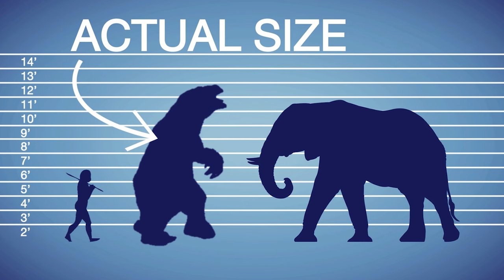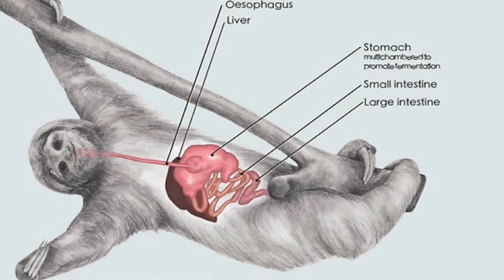Top 7 Amazing Facts About The Sloths!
We thoroughly enjoyed getting to meet Sid and Sue at @yellowriverwildlifesanctua6698 ! If you find yourself in the Lilburn GA area, go check out Sloth Encounters at Yellow River Wildlife Sanctuary!

Sloths can be found in Central and South America and come from the the Order Pilosa. They are mostly known for how slow they are, with most typically traveling 40 yards per day. Aside from being extremely cute and slow, there is so much to learn about the sloth species! In this video, I have compiled a list of my Top 7 Amazing Facts about Sloths.

1. Sloths have ancestors who were Giants!!

2. A sloth spends 75% 3/4ths of its life sleeping!

3. Sloths are faster in water than on land!

4. A sloth's fur contains its own mobile ecosystem!

5. Sloths are 3x's times stronger than a human!

6. It takes 30 days for a Sloth to digest one leaf!

7. 2 out of 6 species of Sloth are considered endangered.

Not only can sloths teach us important lessons in patience and mindfulness, but They have also made contributions to modern medicine. One recent study has researched The algae on a sloth's fur as being a possible cure for certain strains of breast cancer!